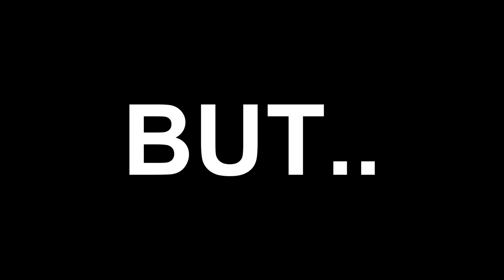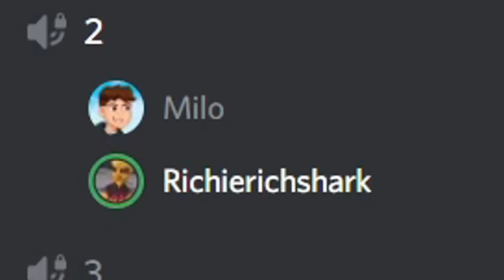I Secretly Hired Imposters to Win Hide & Seek!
I Secretly Hired Imposters to Win Hide & Seek! and whoever finds me wins 10,000 V-Bucks!!